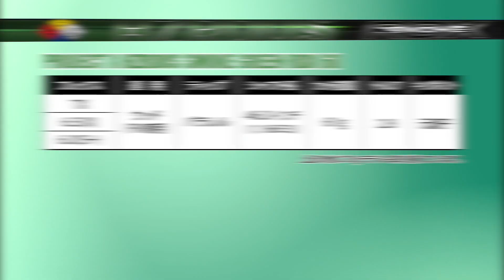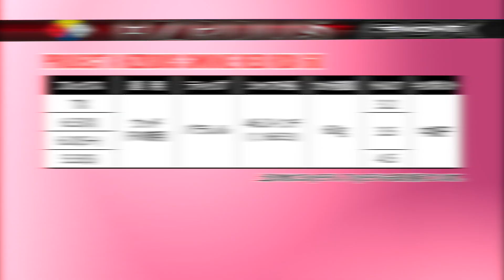【パート５】PX ハザーダス スモークRDXシリーズ インプレッション〈スモークグリーン＆レッドRDX編〉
PGAツアーでの使用率が高い『ハザーダスシリーズ〈 スモークブラックRDX / スモークブルーRDX / スモークグリーン＆レッドRDX〉』の基本スペックとインプレッションをお伝えします。今回はパート５『PX ハザーダス スモークグリーン＆レッドRDX編（日本発売未定）』をPGSフィッター吉田さんのコメントを交えてお送りいたします。

パート５：PX ハザーダス スモークグリーン＆レッドRDX 編（日本発売日未定）（この動画）

■製品ページ
◎プロジェクトＸ ハザーダス スモークブラック RDX シリーズ
◎プロジェクトＸスモークブルーRDX

協力：プレミアムゴルフスタジオ／（フィッター）吉田 智さん

プロジェクトX ハザーダス#リシャフト